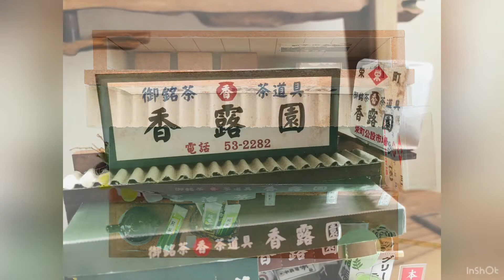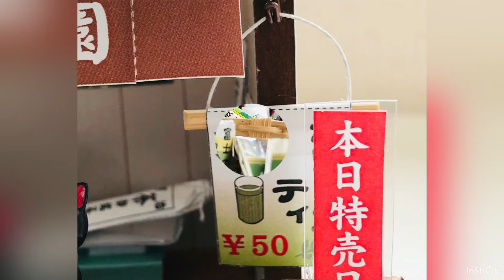DIY Dollhouse 娃娃屋￼ - Billy Jananese Tea Shop お茶屋さん🍵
Musician: LiQWYD